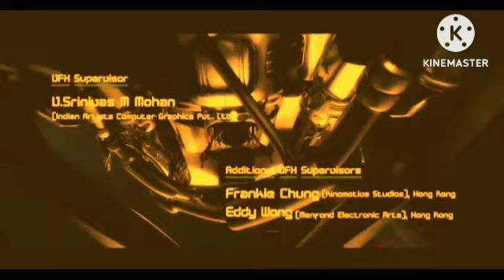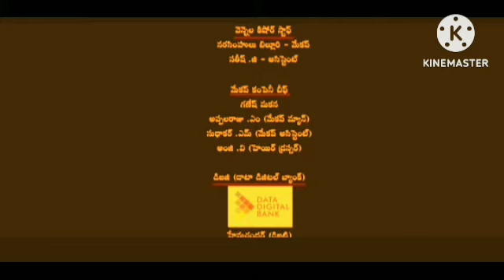Kantara (4K Ultra HD ) Review & Explained Facts In Hindi Dubbed | Rishab Shetty | Sapthami | Kishore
This is not a Movie. I have discussed Kantara facts, Satellite & OTT Details, Preproduction-Post Production & Filming Details, Budget & Worldwide Lifetime Box-Office Collection Details, deep story analysis & Explanation

The channel intended to promote Indian cinema through films review, interviews, discussions, video essays and analytical compilations. It is intended primarily for the purpose of encouraging informed discussions, criticism and review of cinema and towards such purpose the programs use short extracts of cinematograph films, sounds recording and photographic works. These clips and extracts are of a minimal nature and the use is not intended to interfere in any manner with their commercial exploitation of the complete work by the owners of the copyright. The use of works are in compliance with the fair dealing exception provided under Sec. Thank you

In this video we have talked about Film. Watch the full video to get Interesting Facts, Hindi Dubbed Version, OTT & Satellite, Budget & Worldwide Boxoffice Collection, Preproduction, Postproduction and Filming, Story Explanation & Detailed Technical Review of the Indian language mystery action-adventure film . Hope you enjoyed this video.

Kantara Review & Explained Facts In Hindi Dubbed | Rishab Shetty | Sapthami Gowda | Kishore